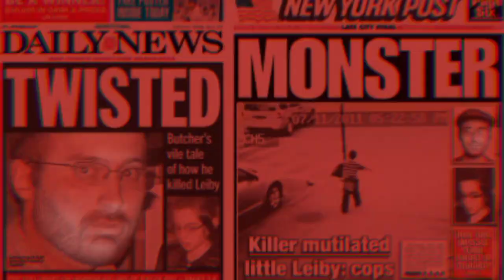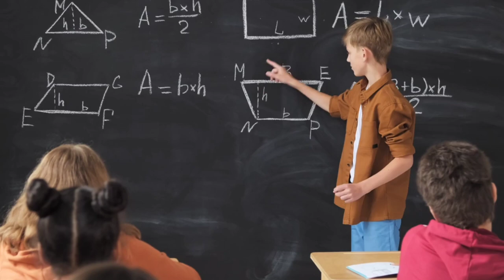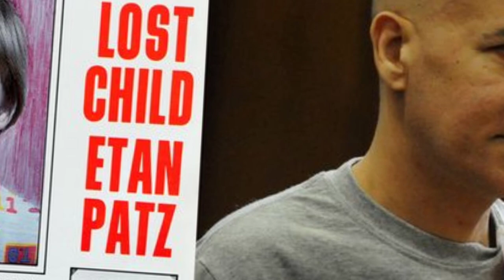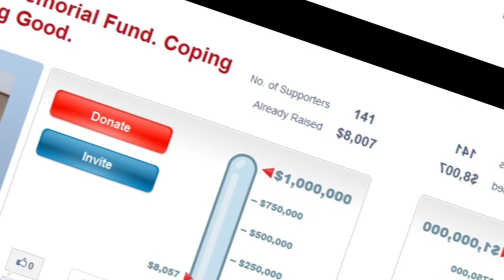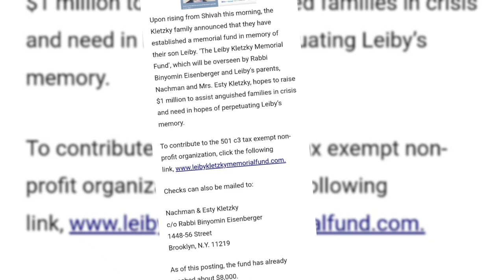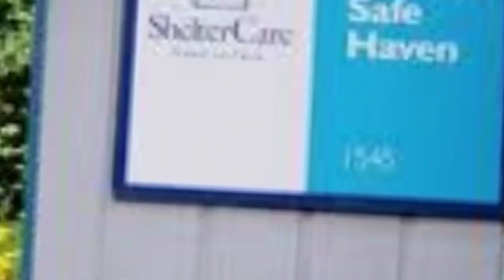The Most Twisted Case You Have Ever Heard | Documentary |The Murder of Leiby Kletzky